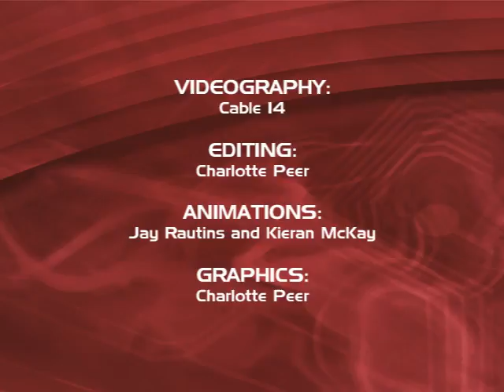QTR FINAL #3 McMaster vs Simon Fraser - 2010 CIS-SIC WBBALL